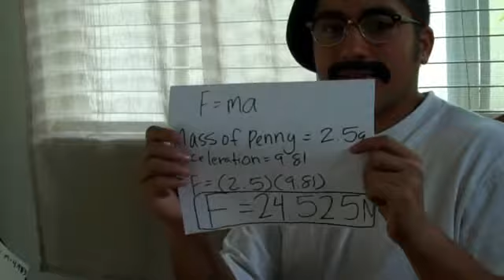Phyiscs Project: Penny Drop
our first physics project video